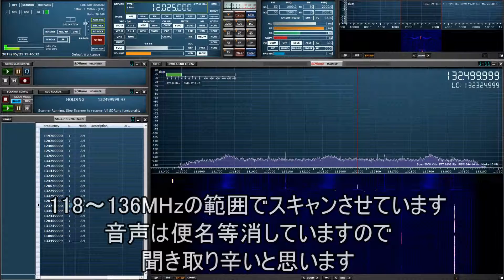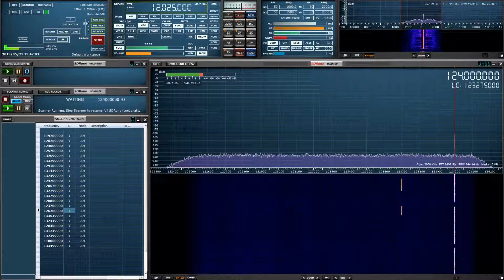SDRplay社RSP1Aを購入 SDRuno v1.31で受信テスト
SDRplay社のSDR受信機「RSP1A」を購入しました。
早速、SDRuno v1.31（ソフト）をインストールして受信テストしてみました。
エアバンドなので、便名などは音声カットしていますのでお聞き苦しい部分が有りますがご了承ください。